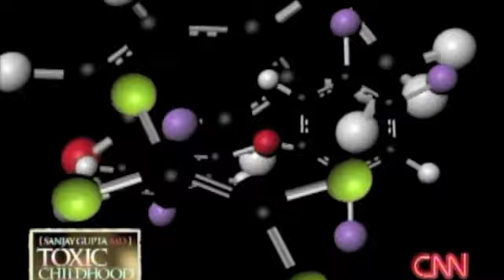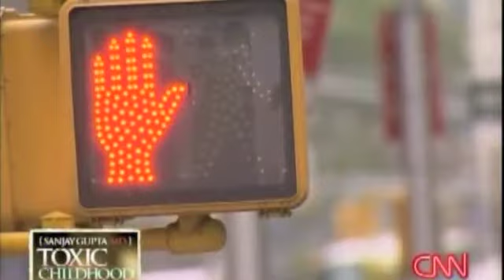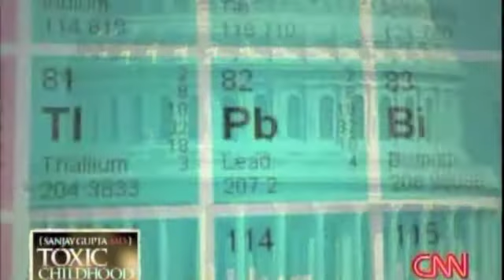Dr Gupta Toxic Childhood 1 of 4